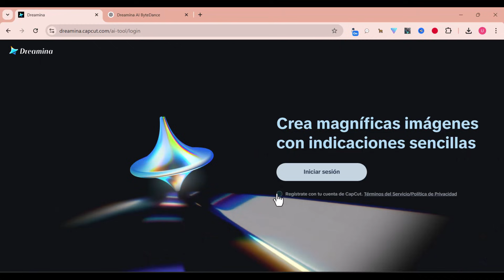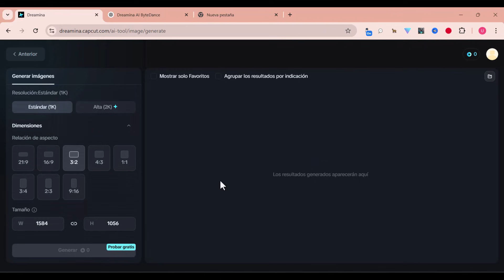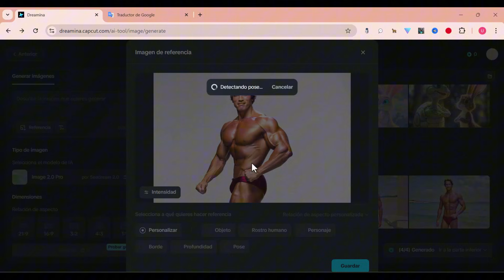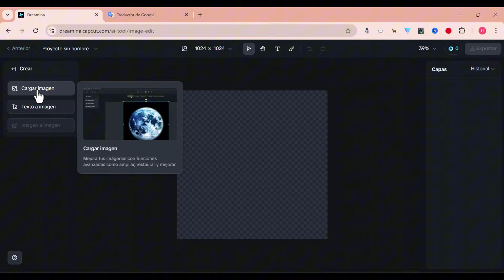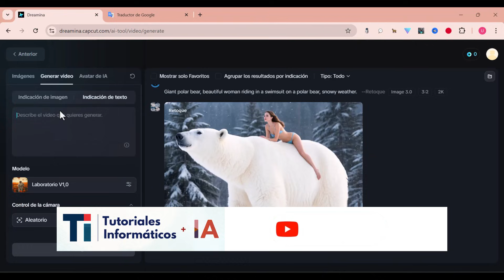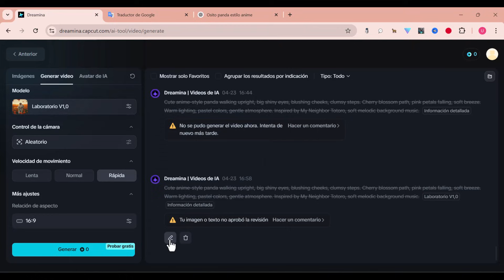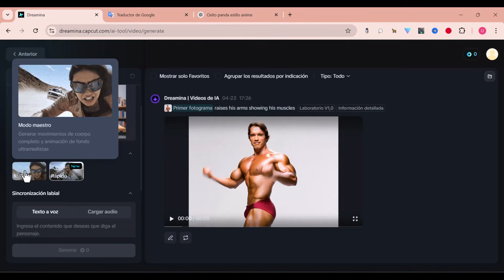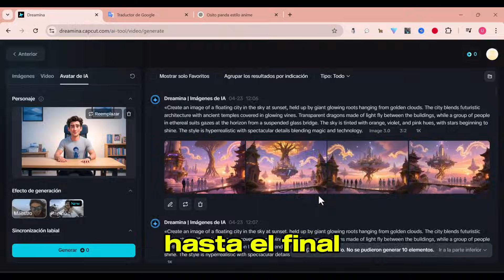🟢TUTORIAL Completo CAPCUT | Crea Videos, Avatar y más, GRATIS [Dreamina]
La NUEVA IA DREAMINA de CapCut crea Imágen, VIDEOS, AVATAR y más, 100% GRATIS mientras se pueda.